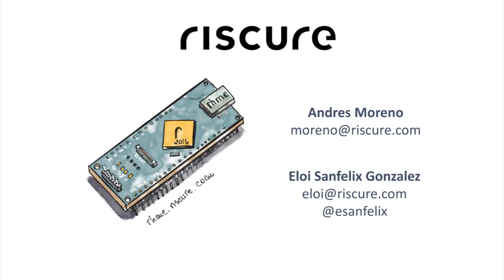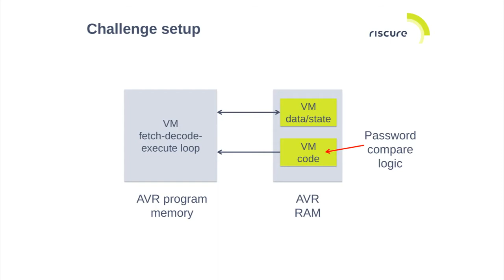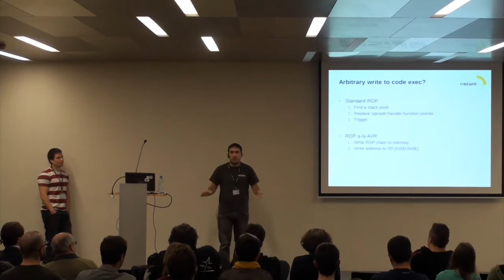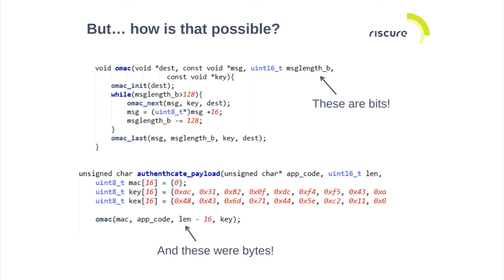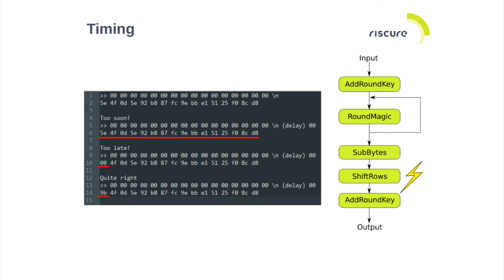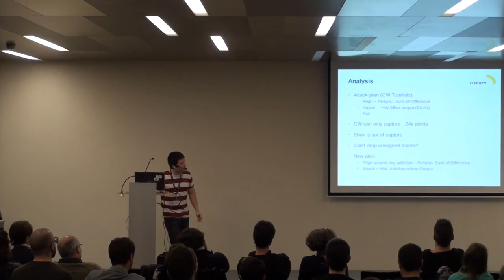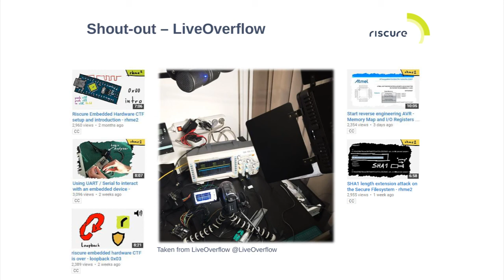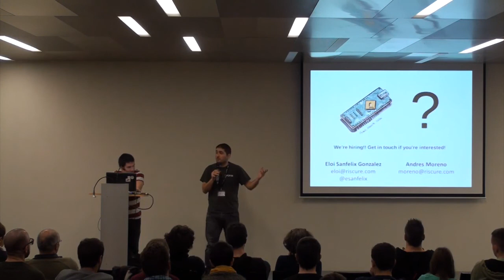Insomni'hack 2017 - RHME2 CTF challenges and solutions - Eloi Sanfèlix & Andres Moreno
RHME2 CTF challenges and solutions by Eloi Sanfèlix & Andres Moreno from Riscure
SHOW MORE